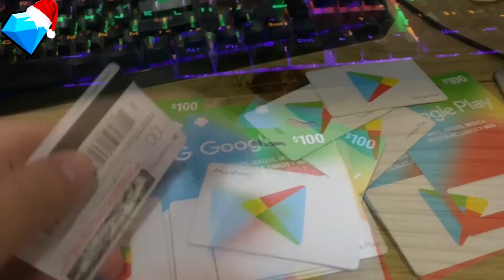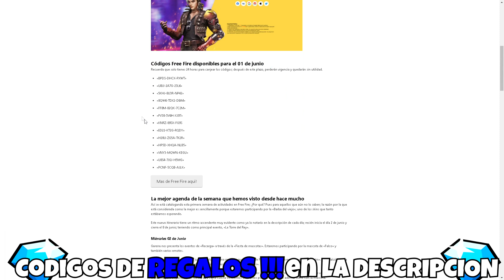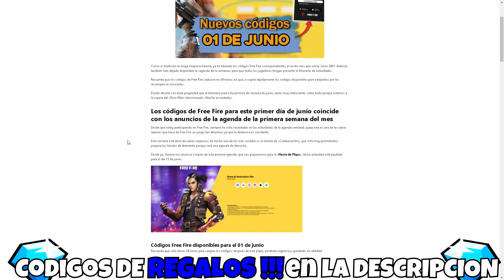NUEVO CÓDIGO PARA FREE FIRE HOY 30 DE SEPTIEMBRE | CÓDIGOS DE FREE FIRE 2021